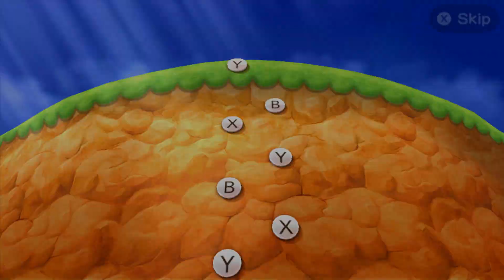Mario Party The Top 100 Minigames - Mario Vs Sonic Vs Luigi Vs Kirby (Master Difficulty)